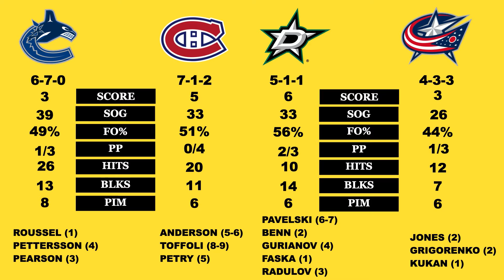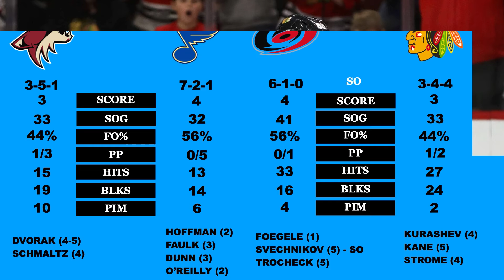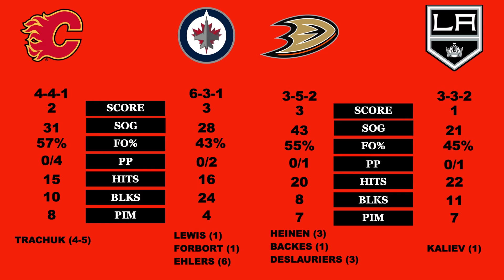NHL SCORES FEBRUARY 2 2021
Here all the scores in NHL on Tuesday February 2nd 2021...